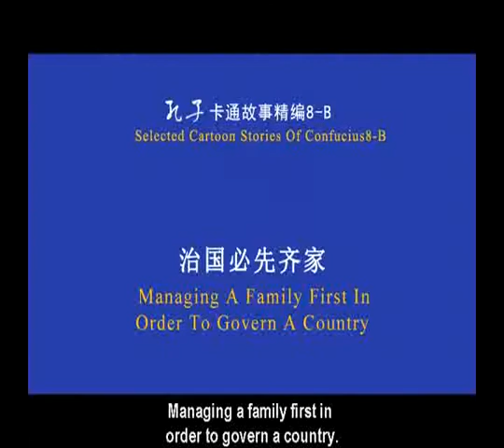The selected cartoon stories of Confucius 15